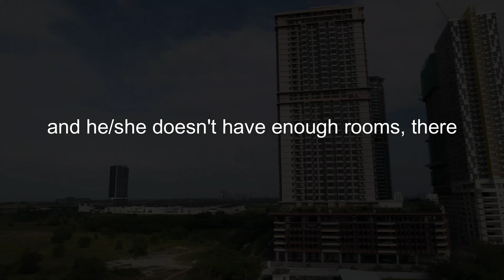Name change for better 'ong'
March 27, 2023: The Chinese believe that if you ain't successful or bad things happen ta ya, it's best to choose another name. 'Ong' means 'luck'. So Homestay@Kota Syahbandar is now Rumah Syahbandar.

The Sail Melaka is still working to ready what looks like a podium housing their sales gallery (just a guess), retail outlets, and hopefully some restaurants.

However, new piling activities in the area have raised concerns about the impact on the foundation of the neighbouring homes in Taman Kota Syahbandar, including Rumah Syahbandar.